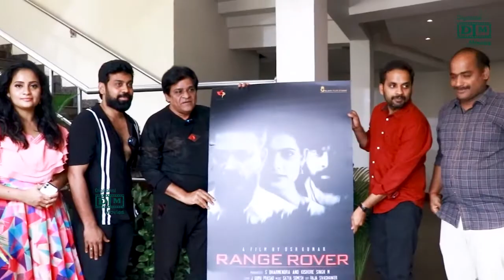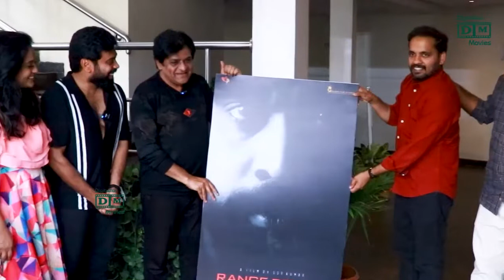Range Rover Movie Poster Launch by Comedian Ali | Aata Sandeep | Meghana Rajput | Jyotiraj